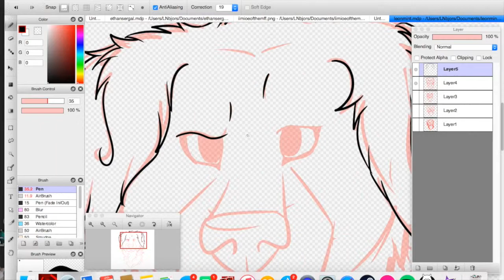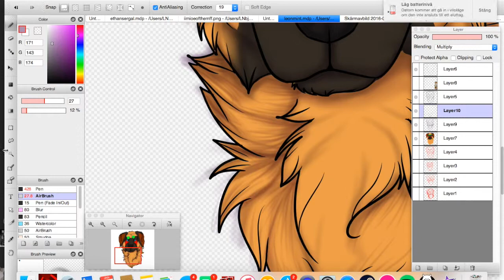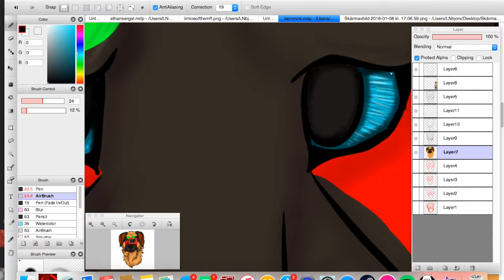Speedpaint - Mint (commission)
Song: Xenogenesis - thefatrat